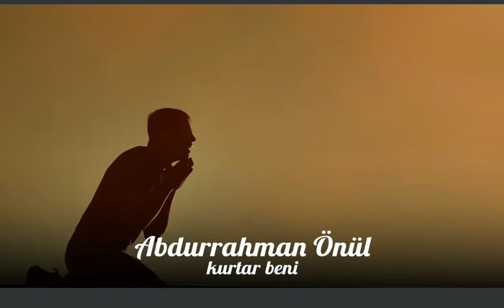Kurtar beni kurtar Allahım| abdurrahmanönül | #2022